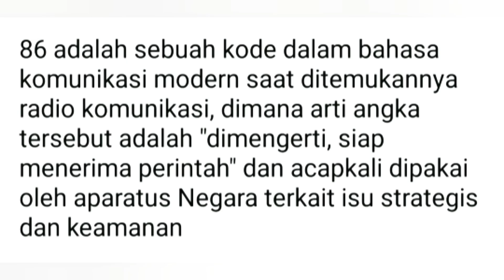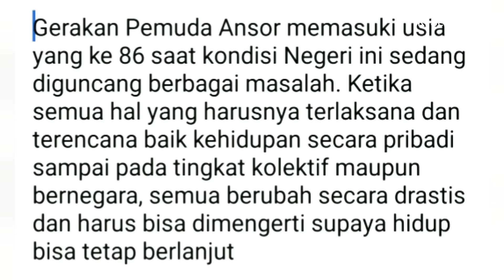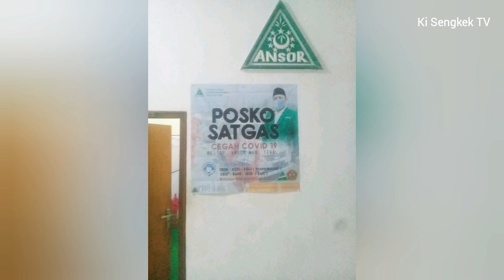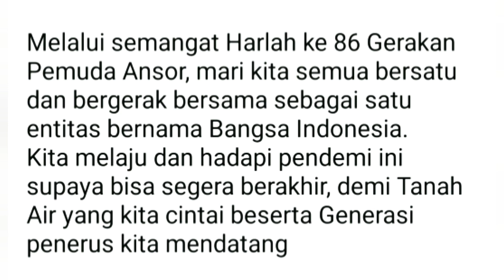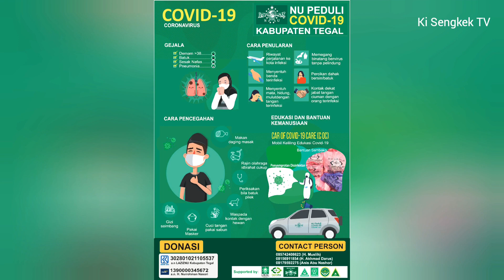Selamat Harlah Ansor Ke 86 //PC GP Ansor Kab. Tegal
Created by
Ki Sengkek TV

Bismillahirrahmanirrahim

86 adalah sebuah kode dalam bahasa komunikasi modern saat ditemukannya radio komunikasi, dimana arti angka tersebut adalah "dimengerti, siap menerima perintah" dan acapkali dipakai oleh aparatus Negara terkait isu strategis dan keamanan.

Gerakan Pemuda Ansor memasuki usia yang ke 86 saat kondisi Negeri ini sedang diguncang berbagai masalah. Ketika semua hal yang harusnya terlaksana dan terencana baik kehidupan secara pribadi sampai pada tingkat kolektif maupun bernegara, semua berubah secara drastis dan harus bisa dimengerti supaya hidup bisa tetap berlanjut.

Covid-19 bukan perkara mudah, bukan sekedar pagebluk biasa, namun sudah jadi pandemi dan menyasar semua aspek kehidupan dalam waktu cepat. Perlu solusi cepat untuk melawan dampak covid-19 dan yang lebih dari semua itu, Indonesia perlu bersatu untuk berlari cepat melawan pandemi Covid-19.

Melalui semangat Harlah ke 86 Gerakan Pemuda Ansor, mari kita semua bersatu dan bergerak bersama sebagai satu entitas bernama Bangsa Indonesia.
Kita melaju dan hadapi pendemi ini supaya bisa segera berakhir, demi Tanah Air yang kita cintai beserta Generasi penerus kita mendatang.

*"Bangkitlah bangkit Putra Pertiwi Tiada gentar dada ke muka Bela Agama Bangsa Negeri."*